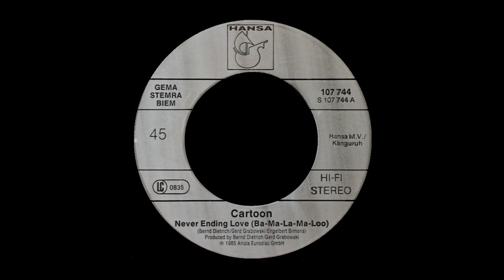Cartoon - Never Ending Love (Ba-Ma-La-Ma-Loo) (Radio Version) [ITALO-DISCO] [1985]